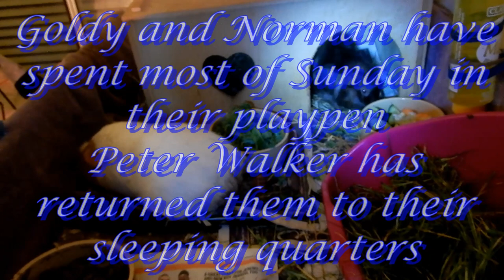Goldy & Norman's midnight feast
Guinea pigs, Goldy and Norman enjoy a midnight feast